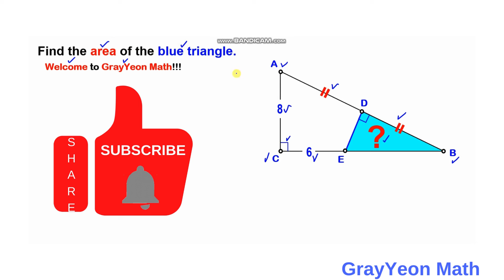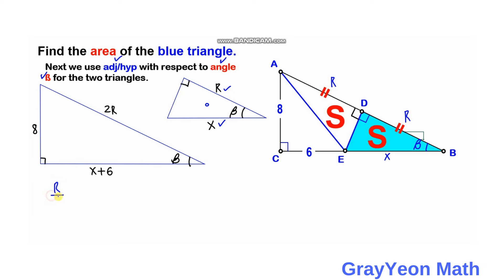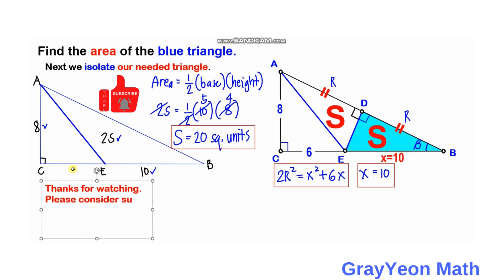Find the area of the blue triangle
grayyeonmath
Important Geometry skills explained
Rectangles
circles
Right Triangle
ratio
geometry
Find the length X
quadratic equations
completing the squares,quadratic equations
algebra
maths
line segment
midsegment theorem
brian mclogan
area
find the length
satmath
midpoint
length
width
triangles
similar triangles
math
igko
pythagorean theorem problem solving,
pythagorean theorem word problems,
right triangles
mathematics
gre
premath
ixl
prmo